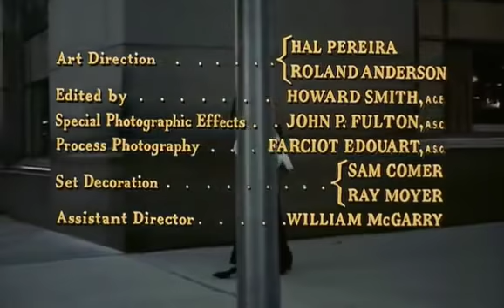Breakfast at Tiffany's Opening Scene - Audrey Hepburn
the famous opening scene of Breakfast at Tiffany's (1961). Blake Edwards, Audrey Hepburn (wearing Givenchy) & Henri Mancini.